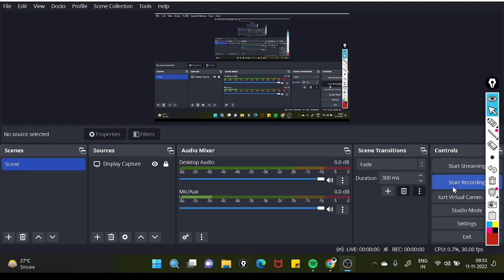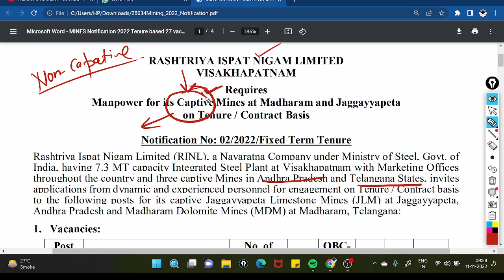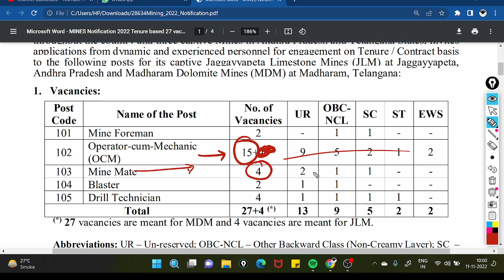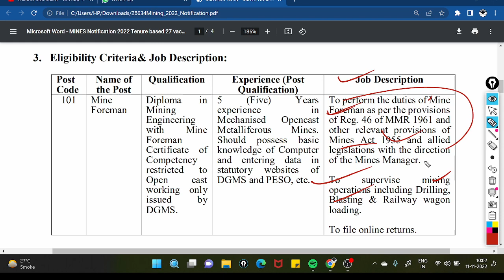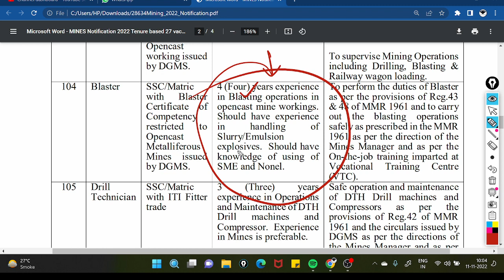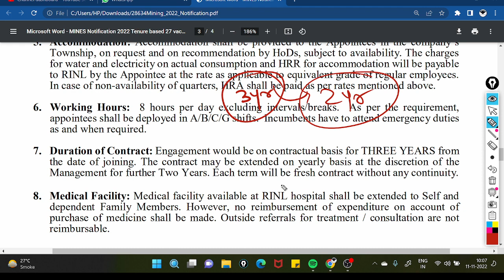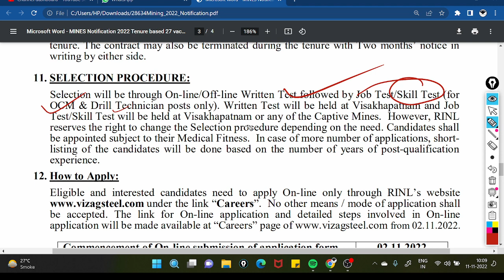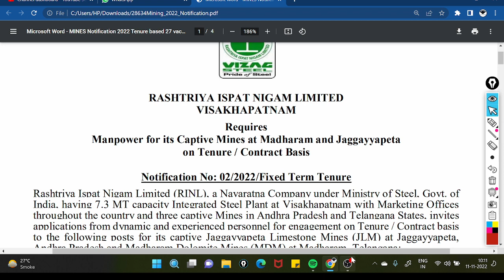RASHTRIYA ISPAT NIGAM LIMITED VACANCY 2022 || VACANCY for different Posts .with suggestions ??